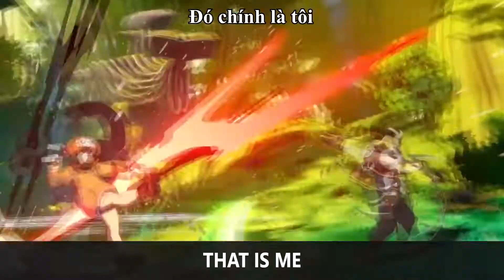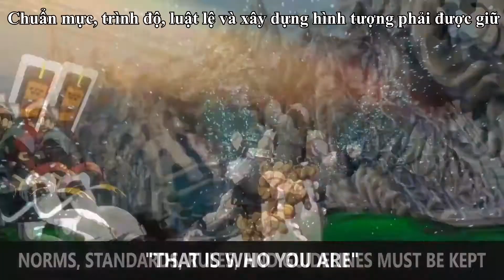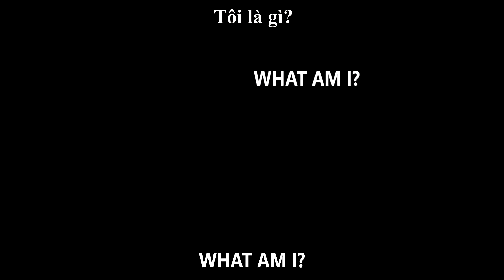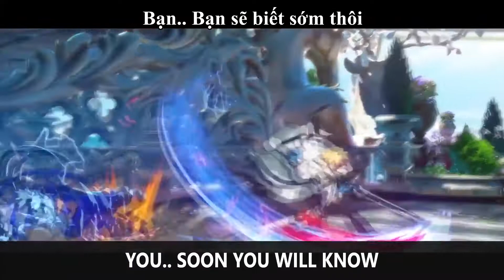[Vietsub] Guilty gear - Smell of the Game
Bài hát: Smell of the game (Mùi của trò chơi)
Game: Guitly gear (Thiết bị tội lỗi) 2020
Composer(Soạn nhạc):  Daisuke Ishiwatari
Featuring(Nghệ sĩ khách mời): Naoki Hashimoto
Produced by (Sản xuất bởi) Daisuke Ishiwatari
Lời tiếng anh:
I know who I am
The moonlit lake told me
"This is who you are"
My fangs are so long
My nails are sharper than ice
That is me
I wonder what that will prove

That is bullshit
Blazing
Still, my heart is blazing
If the words killed me
I don't need a new world order
You - soon you will know
We already know the smell of the game

When you speak your words
Don't sound like your own
You're trapped in a dark cell created by this world
Norms, standards, rules, and guidelines must be kept
So, time to wake up
Gravity keeps us on the ground

That is bullshit
Blazing
If I lose my wings
You can't feel a thing
We already know the smell of game
Remember, you are blazing
Still, your heart is blazing
If the words made you

Mankind knew that they cannot change society
So, instead of reflecting on themselves, they blamed the beasts
But they found beauty in the lives of beasts
And couldn't lie to themselves about it
I'm just a small part of the world
But no one could break me
Can't you see I'm blazing
You - my tribe is my world
Your words will never make me disappear

That is bullshit
Blazing
We already know the smell of the
Know the smell of the
Know the smell of the game